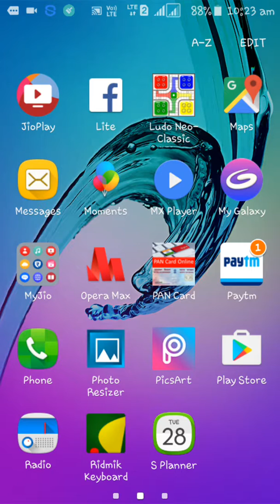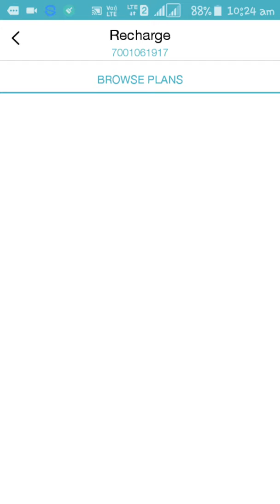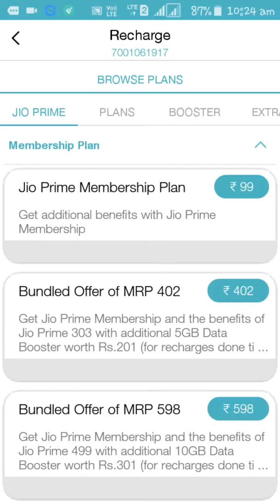jio new offar 2018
jio new 1 year unlimited offar